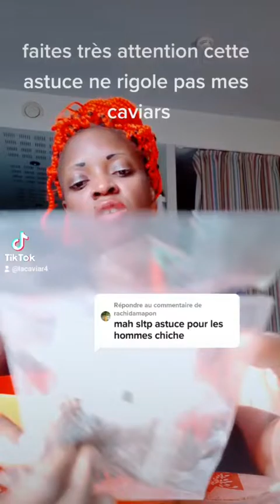astuce pour les gens qui n ont pas la chance qu on leur donne de l argent 💰